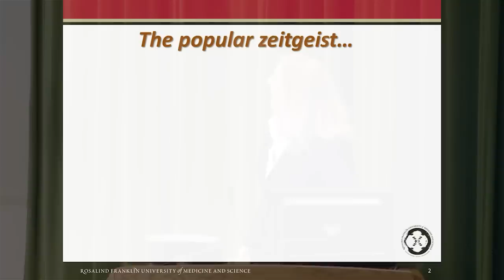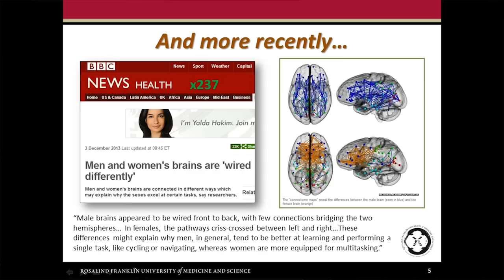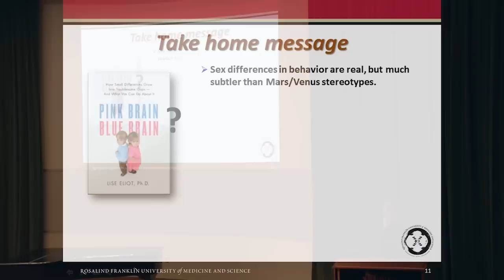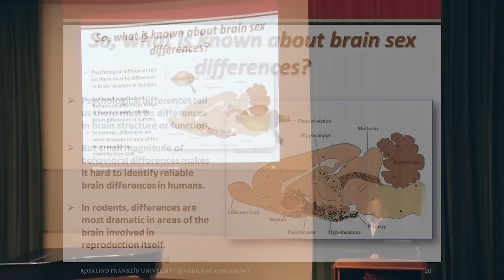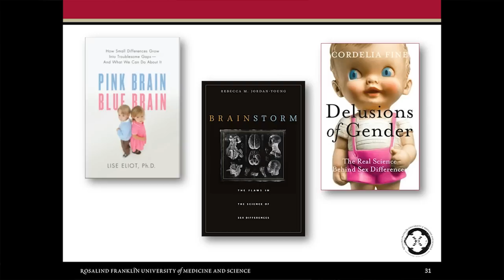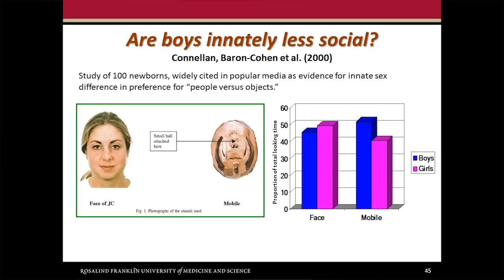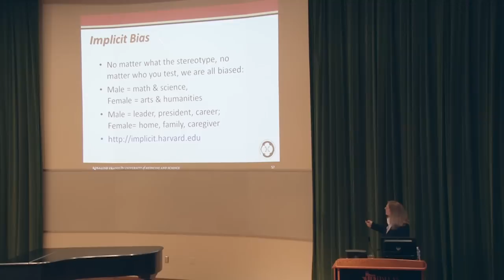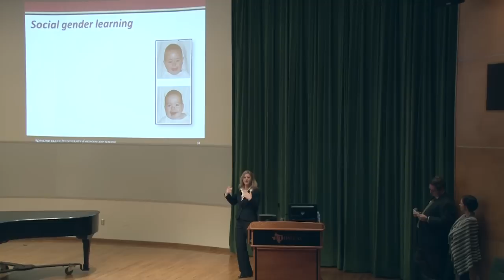Lise Eliot: Sex, Brain, and Culture: The Science and Pseudoscience of Gender Difference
As neuroscience research rapidly progresses, it is clear that males and females show certain group-level differences in brain structure, function and neurochemistry. Unclear, however, is what causes such differences, and how consistent they are across different ages and cultures. Animal and human studies indicate that prenatal testosterone biases some features of behavior, but the neural basis of behavioral sex differences is also poorly understood. Far less research has explored the impact of gender enculturation on children’s brain development, but it is likely to be substantial, given the strength of neural plasticity in early life and the potency of other cultural experience, such as language, on lifelong neurobehavioral function. In sum, this talk will use our current understanding of brain maturation and plasticity to outline a more integrative, biopsychosocial approach for understanding gender development and its neural substrate. This lecture was recorded on January 29, 2015.

The Center for Values in Medicine, Science and Technology lecture series is co-sponsored by and in partnership with the Galerstein Women’s Center, the Gender Studies Program, Rainbow Guard and Pro-choice Feminist Alliance.

00:00 - [Introduction]
06:50 - [Popular zeitgeist about sex differences and the brain]
09:35 - [Its repercussions on teachers]
13:50 - [Bad neuroscience in media and research]
22:20 - [Quantifying effect sizes]
24:10 - [The gender similarities hypothesis]
25:30 - [Take home message]
28:55 - [Brain development]
36:20 - [Sex differences in the brain]
44:55 - [Brain fallacy]
47:25 - [The nurture side]
01:03:05 - [Implicit bias]
01:10:50 - [Q and A]

ABOUT LISE ELIOT
Lise Eliot is associate professor of neuroscience at the Chicago Medical School of Rosalind Franklin University of Medicine & Science. A graduate of Harvard University, she received her PhD in cellular physiology and biophysics from Columbia University and did post-doctoral research at Baylor College of Medicine before turning to public education about brain and gender development. She has published over 50 works, including the books, What’s Going On in There? How the Brain and Mind Develop in the First Five Years of Life and Pink Brain, Blue Brain: How Small Differences Grow Into Troublesome Gaps - And What We Can Do About It.